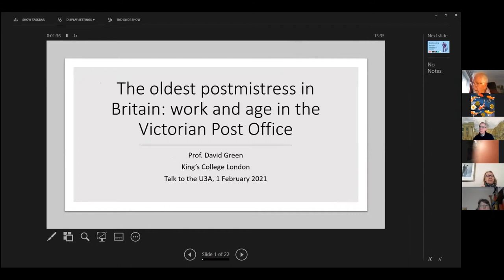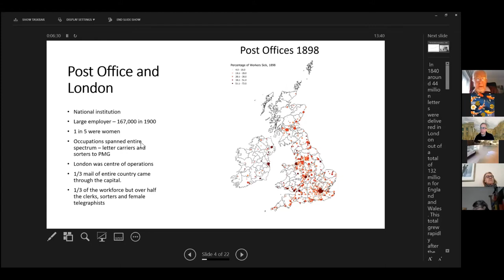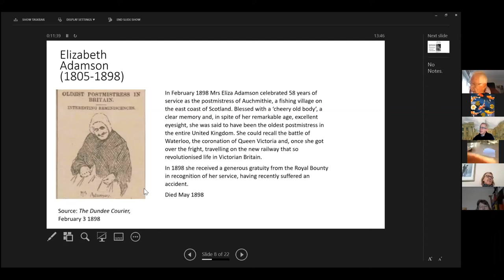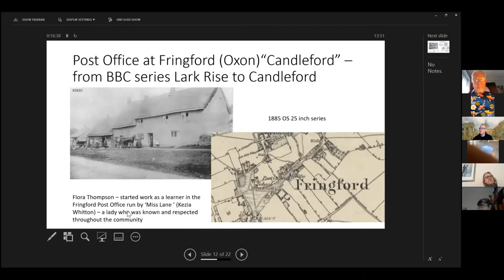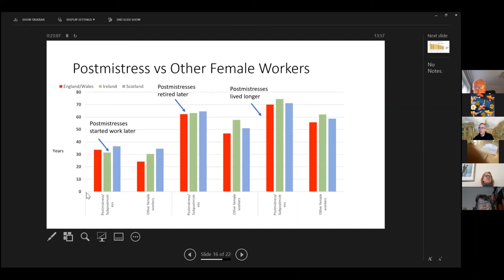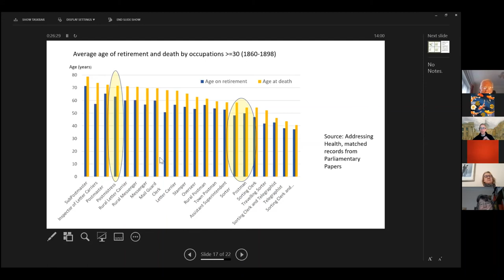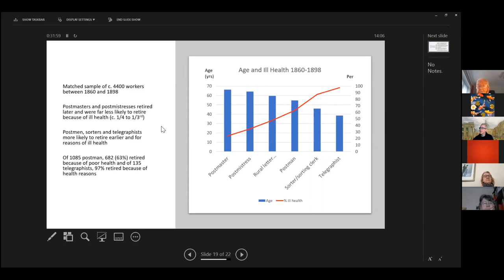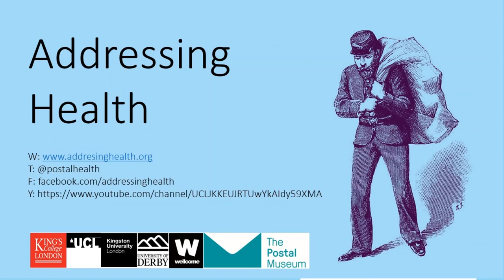Addressing Health Talks: The Oldest Postmistress in Britain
Prof David Green gives a talk on some of the female workers we have uncovered in our research who worked for a long time and worked for many years.